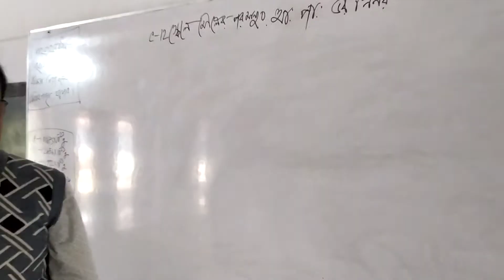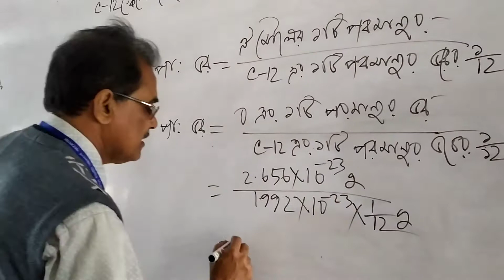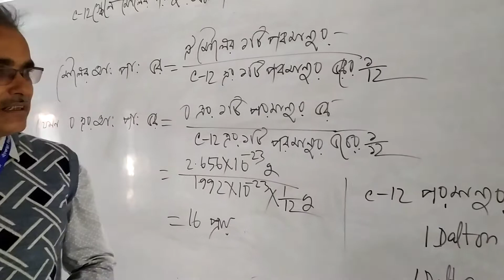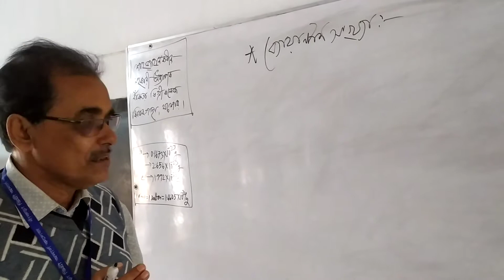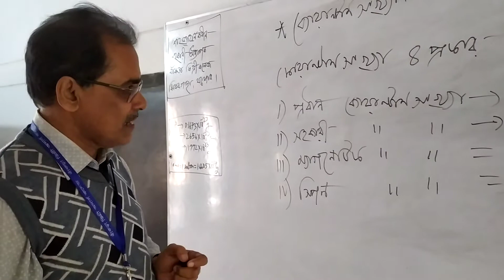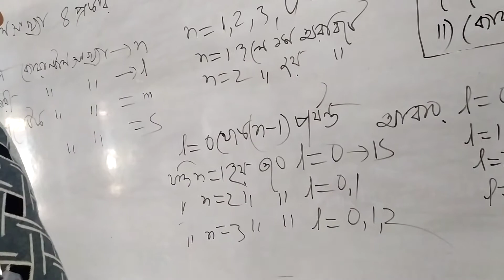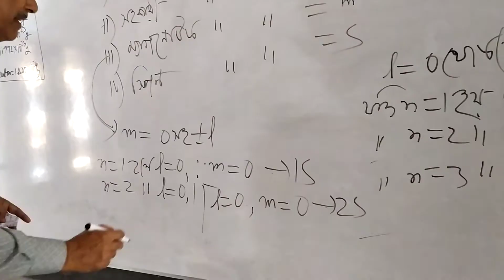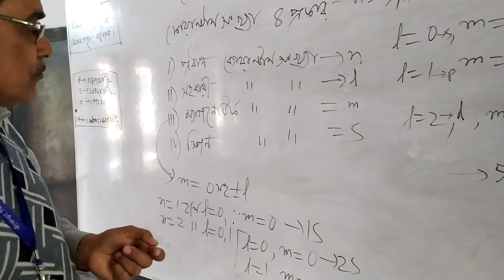Bankra Degree College